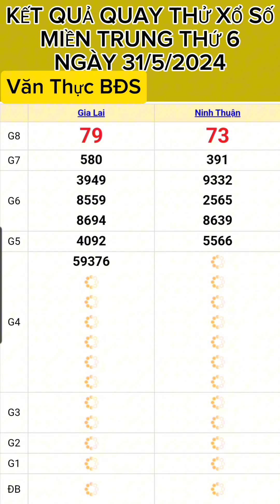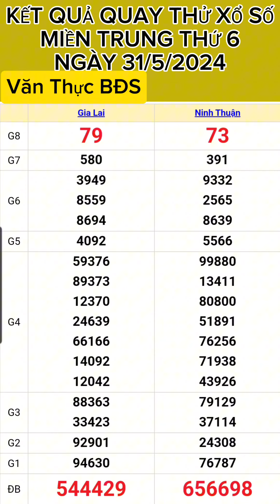KẾT QUẢ QUAY THỬ XỔ SỐ MIỀN TRUNG THỨ 6 NGÀY (31/5/2024) XSMT